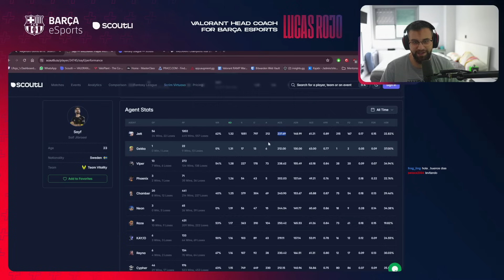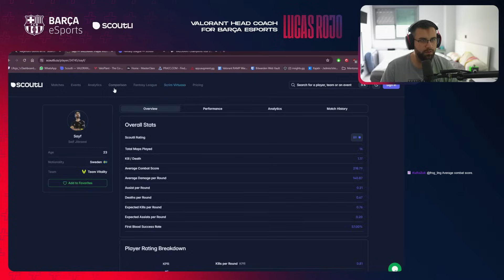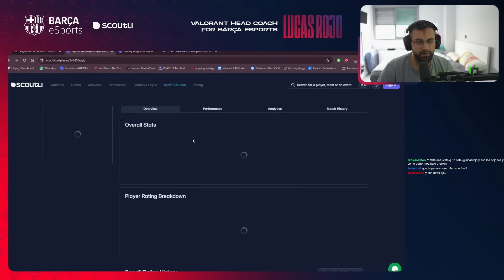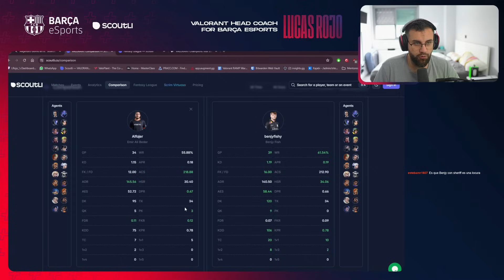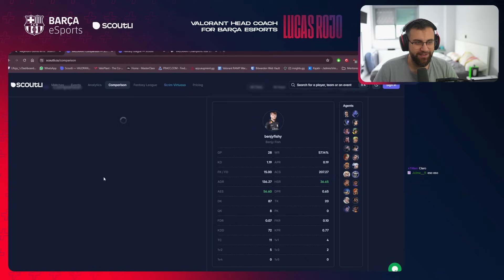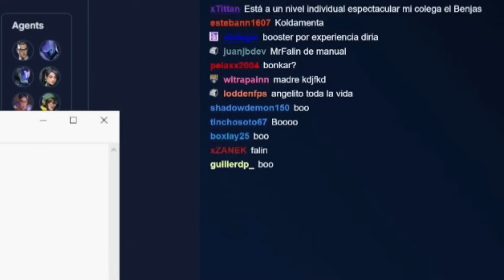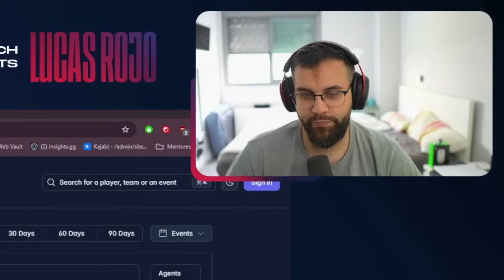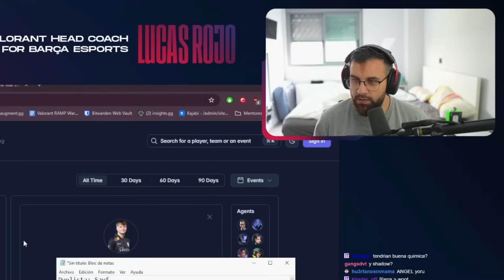Este sería mi Mejor Equipo de Europa para Ganar el Mundial 🥵🔥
▶ Experimenta un ping Más Bajo y Estable con reducciones de hasta 50 de ping y 0 paquetes perdidos, prueba GearUP GRATIS